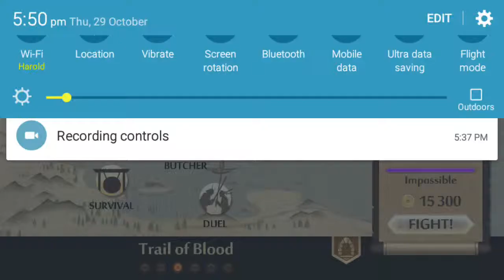Shadow Fight 2|BATTLING/DESTROYING HERMIT CRAB!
Watch Lyfehackerz as we try to destroy or defeat or battle (wutever) HERMIT the magical crab!

Do tell us if we are doing anything wrong. Thanks, goodbye and have a nice day!